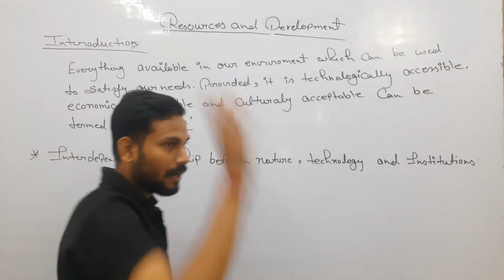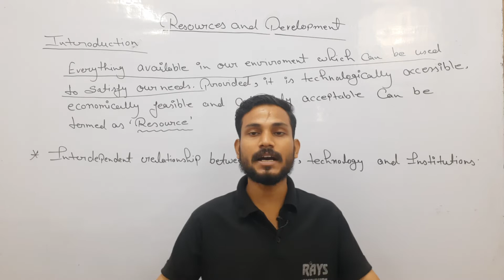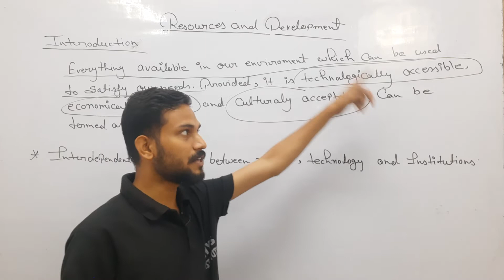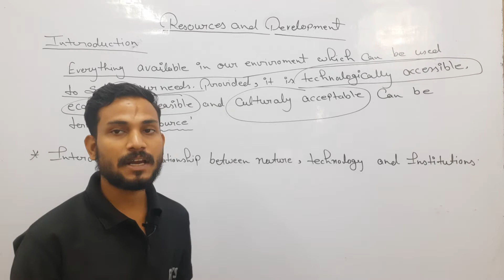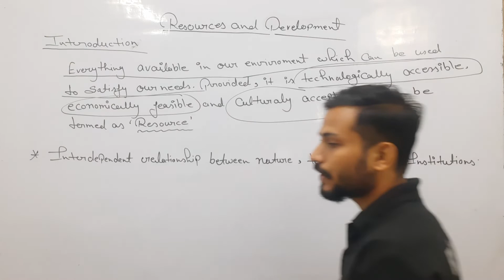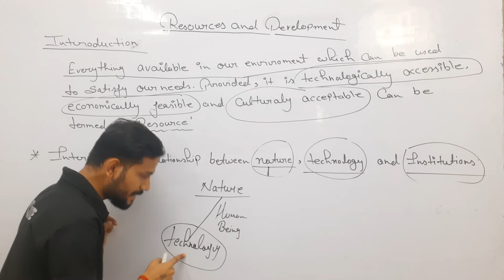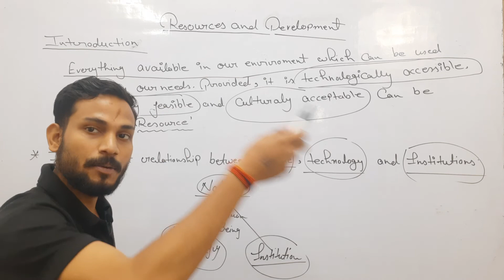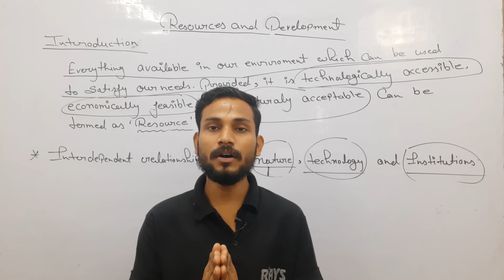GEOGRAPHY | CLASS 10 | RESOURCES AND DEVELOPMENT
 CLASS- 10th
 SUBJECT – Social science
 TOPIC NAME : RESOURCES AND DEVELOPMENT
 TOPICS COVERED IN THIS VIDEO BY  Gaurav Kesarwani